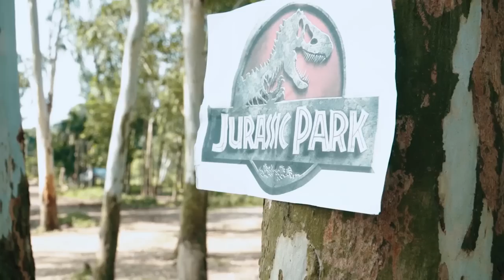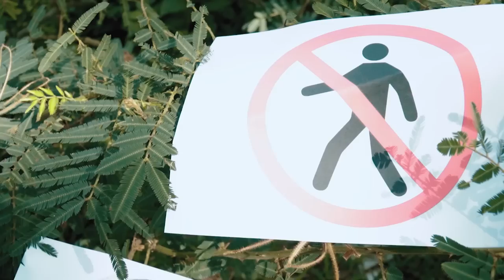The Best of Dinosaur T-Rex Attack | T-rex chase | Jurassic Park Fan Made Movie